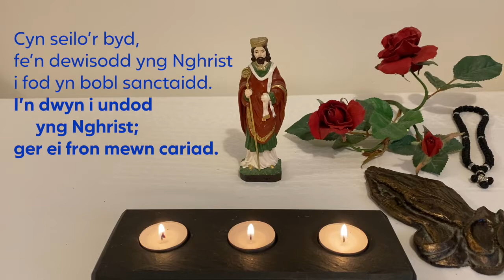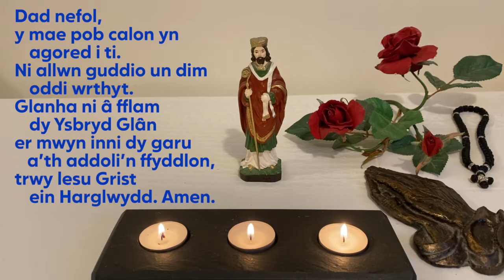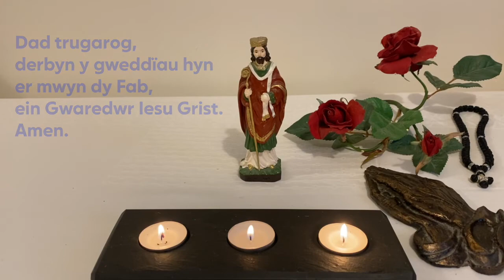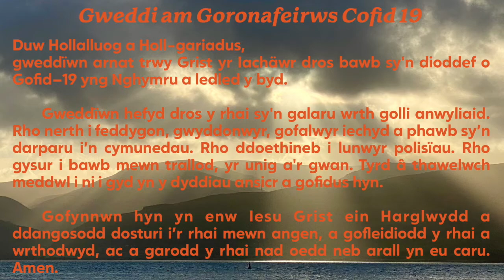Gwasanaeth ar Ŵyl yr Holl Saint (1 Tachwedd)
Ymunwch â Chanon Robert am ein gwasanaeth.

Diolch i Barch Andy Hughes am ei anerchaid.

Arhoswch yn ddiogel a phob bendith i chi a'ch teulu'r wythnos hon!